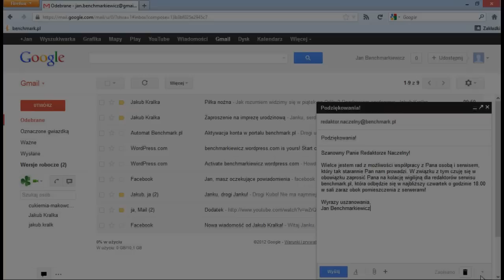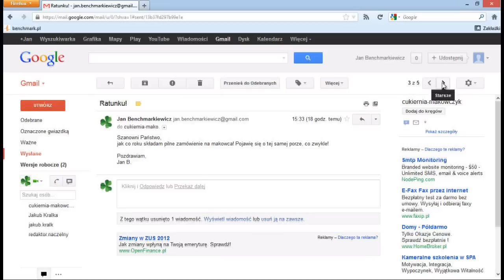W jaki sposób pisać, wysyłać i odbierać e-maile?